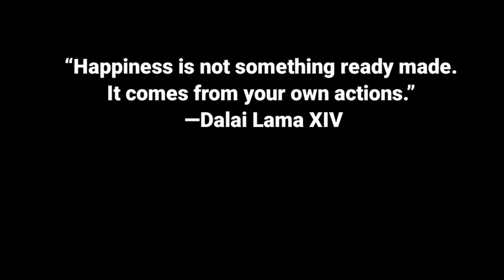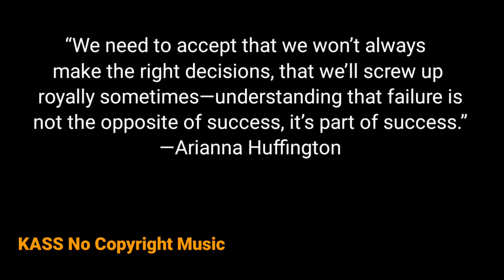kassncm Most famous quotes of all time | QUOTES THAT WILL CHANGE YOU | inspirational quotes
most famous quotes of all the, the best quotes of all the, best quotes about life lessons, best quotes about success, famous leadership quotes, inspirational quotes about life

mission motivation
Your quaries

What is Buddha's most famous quote?
What Buddha said about mind?
What was Buddha's famous words?
What is your favorite quote of the Buddha?
What Buddha said about change?
What Lord Buddha said about life?
What does Buddha say about positive thinking?
What are some positive thinking quotes?Relationship Good Morning Buddha quotes
What did Buddha say about happiness?
Relationship Good Morning Buddha quotes
Positive thinking Good Morning Buddha quotes
Good morning Messages with Buddha teachings
Buddha Good Morning
Buddhism quotes
Quotes on positive thinking
Happy Motivational Quotes
Buddha Quotes On Positive Thinking & The Impact of Our Thoughts
Best Buddha Positive Quotes in English
Powerful Buddha Thoughts - Quotes Pen
Motivational lines in English
Buddha Quotes
Buddha
Quotes
buddha quotes
quotes
buddha
life quotes
motivational quotes
inspirational quotes
buddha quote
gautam buddha
quotes about life
buddha success quotes
buddha status
lord buddha quotes
inspiration